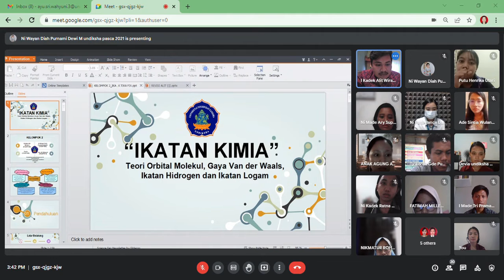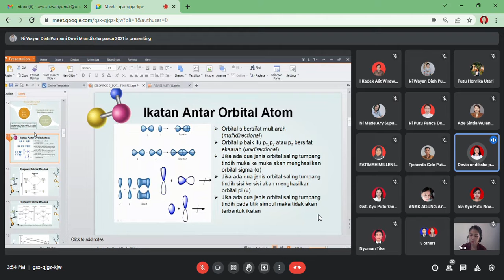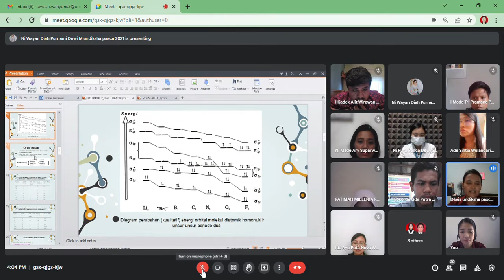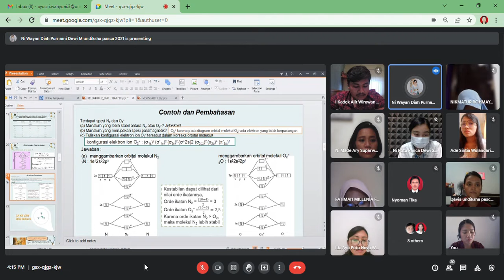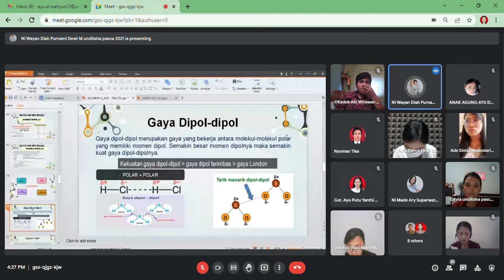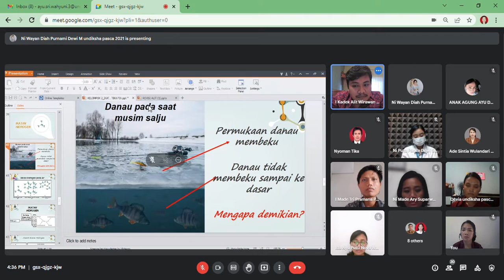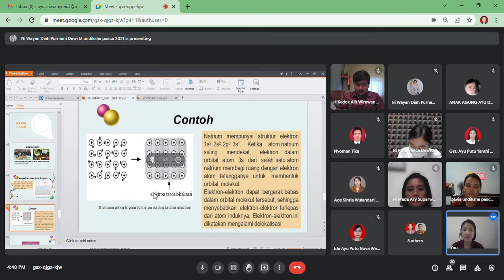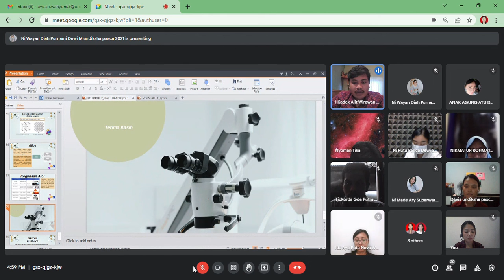IKATAN KIMIA KELOMPOK 2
Haloo, kali ini kami dari Kelompok 2 pada Mata Kuliah IPA Lanjut Bidang Kimia, Pascasarjana Pendidikan IPA Undiksha, membagikan video presentasi dan diskusi materi IKATAN KIMIA. Semoga bermanfaat.